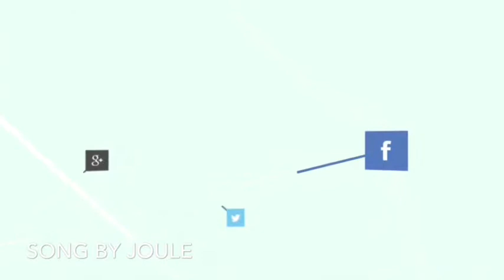Why we need the Libertarian Party, join us at LP.org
Libertarian101.com